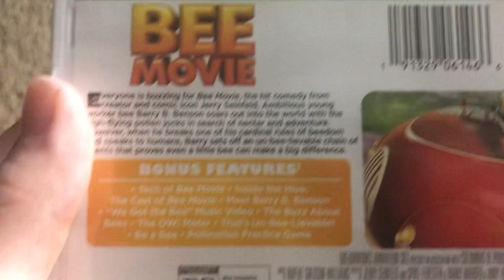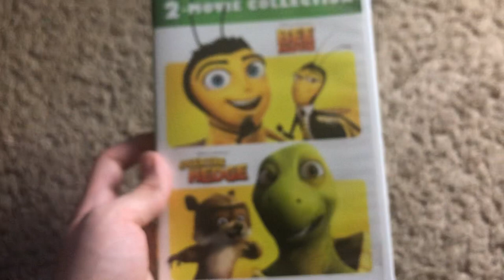Bee Movie + Over The Hedge 2 Pack - DVD Showcase